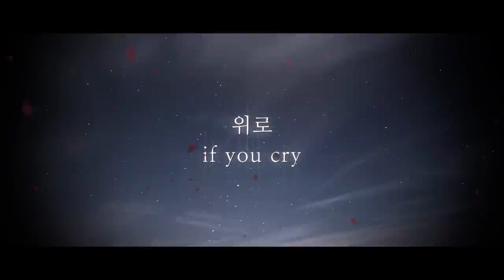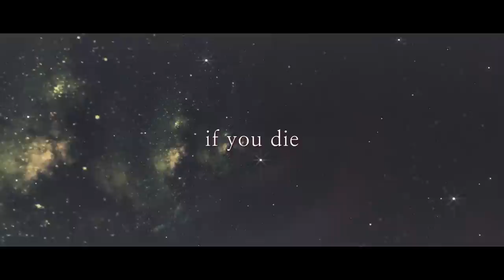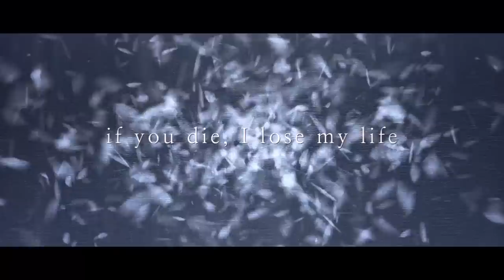[보컬곡] If You Cry (Hemeets X Neal K) - 히미츠 X 닐케이 콜라보레이션!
여러분! 드디어 저의 첫 발라드곡이, 공개되었습니다..!

보컬분은 무려..
2017년 한강몽땅 여름축제 버스커킹에서 우승하신 인디그룹의 가수 오샘님이십니다! (우왕~~)

그리고 영상러분은.. 이미 잘아시리라 믿으며
저는 이번 작업에서 쭈글쭈글..

암튼..! 제가 만든 부족한 MR에 완전 대박 보컬로 참여해주신 가수 오샘님께 감사드립니다! ㅠㅠ

그리고 완전 간지 철철 멋진 영상제작해주신 페릭님께도 감사드려요..!

P.S 이번 콜라보로 많은 분들이 히미츠의 채널을 방문해주시면 좋겠네요ㅎㅎㅎㅎ

즐감하세요!

*이 곡을 퍼가셔서 이용을 하실 경우에는 출처를 남겨주시길 요청드립니다!